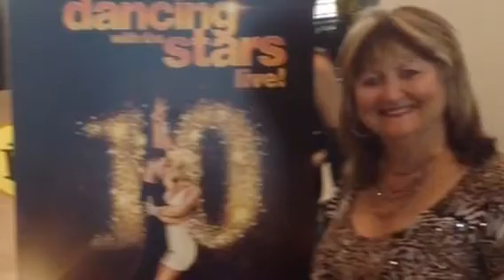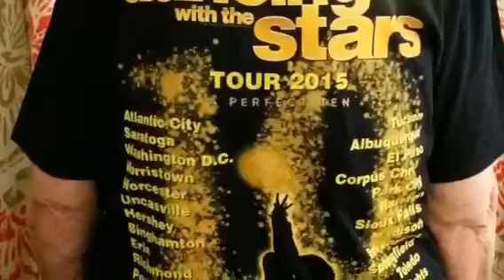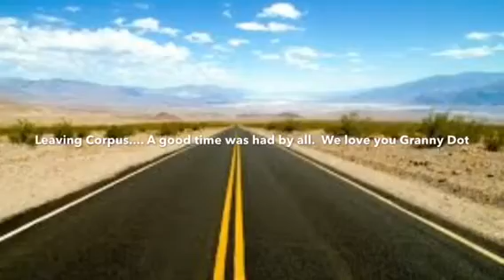Granny 87th revised